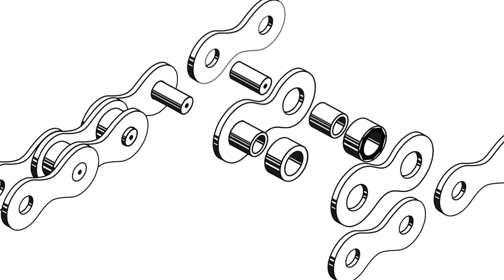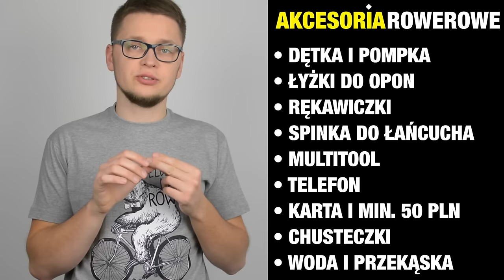Przygotowanie roweru do sezonu. Jak wyczyścić i nasmarować rower